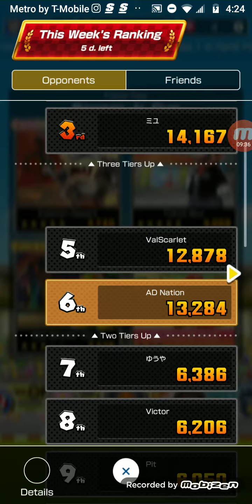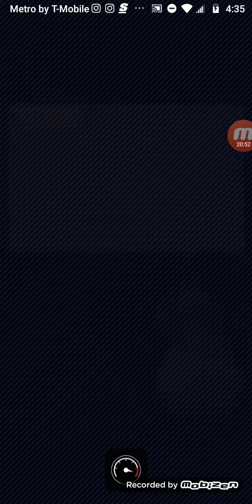Mario Kart Tour Ep 13 - Kalmari Desert from Mario Kart 64!